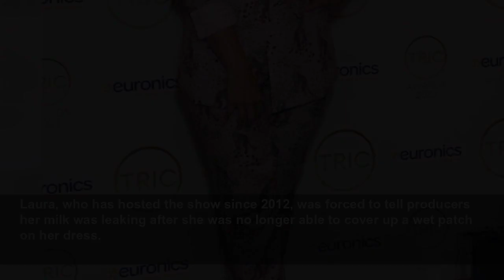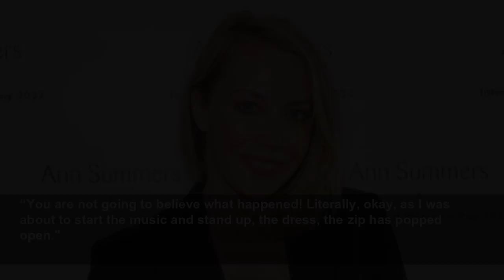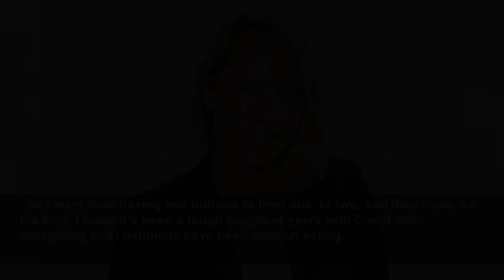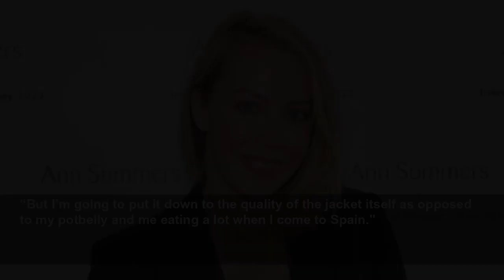A Place in the Sun wardrobe mishaps from leaking breast milk to blazer popping open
Channel 4 presenters of A Place In The Sun have suffered some drastic wardrobe malfunctions over the years, from breast milk leakage, to dressed being blown up, and blazer's popping open...
Mirror
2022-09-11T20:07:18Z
GMB: Susanna Reid and Ben Shepherd pay emotional tribute to Queen
Queen Elizabeth II: Huw Edwards announces death of monarch
Strictly Come Dancing releases trailer for new series
Queen Elizabeth II: CNN announce the passing of monarch
Kate Garraway recalls being told not to 'cackle' and wake the Queen
Queen Elizabeth II: Crowd sings 'God Save the King' outside Palace
A Place In The Sun has cemented itself as one of the popular shows on British television over the past decade, and while many viewers tune in to scope out the available properties abroad, sometimes, it's the presenters which grab the attention of viewers.
Over the years, presenters of the much-loved show have suffered various mishaps, from nasty rows with hopeful home-buyers, unimpressive homes, to mortifying wardrobe malfunctions.
Most recently, presenter Laura Hamilton shed light on the struggles of being a working mum.
Laura, who has hosted the show since 2012, was forced to tell producers her milk was leaking after she was no longer able to cover up a wet patch on her dress.
Laura shares Rocco, nine, and Tahlia, seven, with husband Alex Goward - with both children born during her time on the show.
Opening up about the embarrassing moment on Scott McGlynn Celebrity SkinCare King Celebrity Skin Talk, Laura recalled: “I’ve been a part of the show for nine years now, and it’s been an incredible journey.
“I travelled with my daughter when she was three-weeks old and I was filming. I went back to work and I was breastfeeding. And on camera, I had to say to the director ‘my left boob is about to start leaking milk’.
“And it did. And for the rest of the section, I had to cover my boobs with my arms to try and hide it.”
The presenter was interviewing Britain’s Got Talent star La Voix when the wardrobe malfunction went down.
Although the polka dress looked fabulous on Laura, the star was left mortified when her garment popped open.
“You are not going to believe what happened! Literally, okay, as I was about to start the music and stand up, the dress, the zip has popped open."
Elsewhere on A Place In The Sun, Laura's co-presenter, Danni Menzies was left mortified after her dress was ‘blown off’.
The gorgeous Channel 4 presenter then had to be sewn into the dress while hosting the episode from a sunny but windy beach.
Lifting the lid on the drama, Danni explained that presenters have to wear the same outfit all week for continuity on A Place in the Sun, but after choosing a wrap dress, Danni wished she had opted for something a bit more stable.
“We were filming on a beach one day and I wore a wrap-around dress. It was so windy, it literally blew straight off me," she explained.
“We spent the whole day looking for a shop that had a needle and thread because I’d already filmed in it so I had to keep wearing the same one.”
If that wasn't enough, Scarlette Douglas also faced embarrassment when her daring blazer was left ruined.
While hosting the show, Scarlette's buttons popped off, with the presenter telling viewers she had: “Ate all the pies."
Taking to Instagram to explain the situation, she said: “Hey Instagram, so quite a lot of you have been laughing at my pain of my button popping off my jacket. Let’s just say I was livid when it happened, because one popped off yesterday and I sewed that one back on, so I had two.
“Reinforced the second one and then the second one popped off today and then the first one popped off again.
“So I went from having two buttons to then one, to two, and then none, so I’m livid. I know it’s been a tough couple of years with Covid and everything and I definitely have been comfort eating.
“But I’m going to put it down to the quality of the jacket itself as opposed to my potbelly and me eating a lot when I come to Spain."